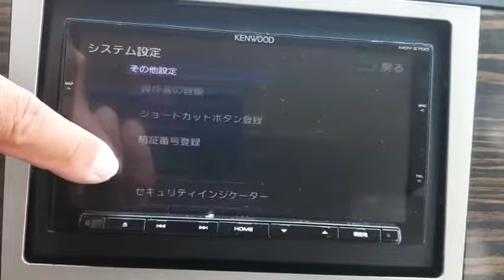Kenwood Japan Car Radio User experience for NavigationDisk - customer shared footage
(click to chat in whatsapp now!!)